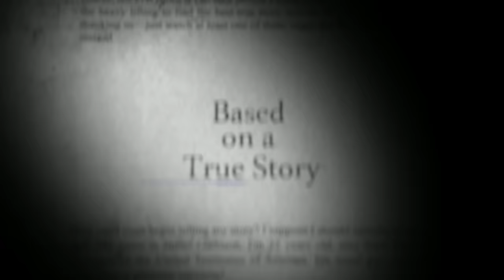Real Story Behind Major Movie is Explained In Malayalam | Sandeep Unnikrishnan | Anurag Talks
Sandeep Unnikrishnan was an Indian Army officer, who was serving in the elite 51 Special Action Group of the National Security Guards on deputation. He was martyred  in action during the November 2008 Mumbai incidents . He was consequently awarded the Ashoka Chakra, India's highest peacetime gallantry award, on 26 January 2009 by the president Pratibha Patil. Here I'm explaining the Real story of Major Sandeep Unnikrishnan
My Gadgets
Lens (Adapter Needed)
Sandeep Unnikrishnan | Anurag Talks | Major Movie Explained | Kerala Malayalam | Story Malayalam | India Malayalam | HiStories | No Spoilers